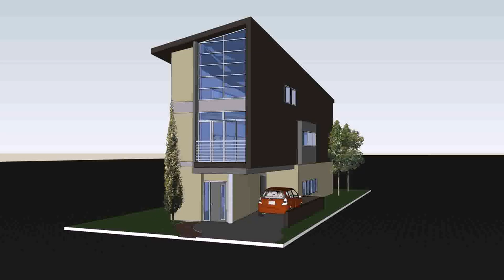Mediterranean Style Small House Plans (see description)